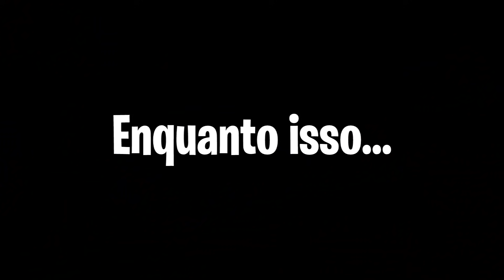FINGI SER POBRE E O SQUAD RICO QUIS ME AJUDAR NO FREE FIRE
Galera mais um vídeo da série de Trollagens, fingindo ser algo no free fire, dessa vez fiz um teste social, fingindo ser pobre, e a reação do Squad foi incrível! Fora humildes ou desumildes?? Fui humilhado? Confira!